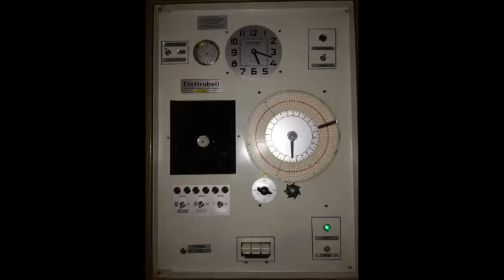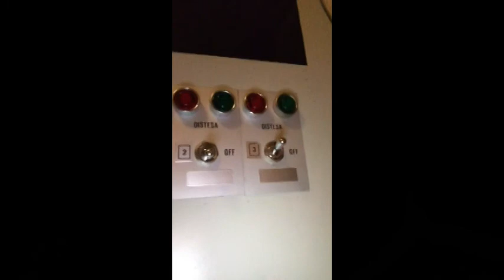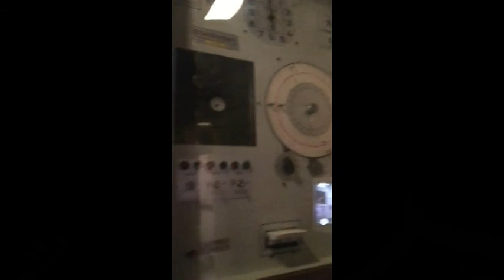Le Campane di Ghiffa - Susello (VB) Chiesa di Santa Maria Assunta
Ghiffa (Fraz. Susello), Chiesa di Santa Maria Assunta
Diocesi di Novara
Concerto di 3 campane in Sib3
Fuse da Pasquale Mazzola nel 1879
Sistema: Ambrosiano (ElettroBell) (Solo Distesa)
Distesa Completa (x2), Suonata a Festa, Tribauda (2), Improvvisazione e Distesa 3^ per la S. Messa Prefestiva nella Vigilia della Solennità della SS. Trinità delle ore 18 (tra le 17:20 e 17:55)

Dopo Cargiago sono tornato a Susello, appena sotto Carpiano e Ceredo. Penso che sia una zona piuttosto carina! Sono arrivato alle 17:10, scendendo in bici per la meravigliosa strada e ho visto che la Sacrista stava aprendo la chiesa. Mi ha riconosciuto subito e mi ha detto subito ''Suonare quello che vuoi suonare!'' Così ho iniziato con la distesa seguita da due Tribauda e Sunoate a Festa. Anche qui ho fatto un piccolo proggettino su scratch
Sfortunatamente non puoi suonare molto su un concerto di tre campane che suona solo a distesa, ma spero di aver fatto del mio meglio! Tanti video in arrivo!